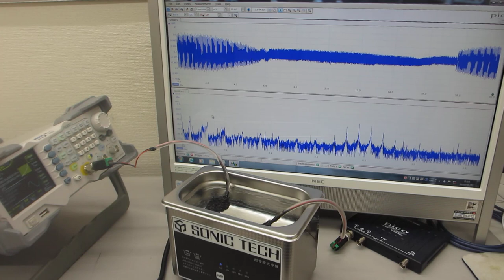超音波洗浄器の利用技術－－メガヘルツのスイープ発振と42ｋＨｚの組み合わせ技術－－（超音波システム研究所）